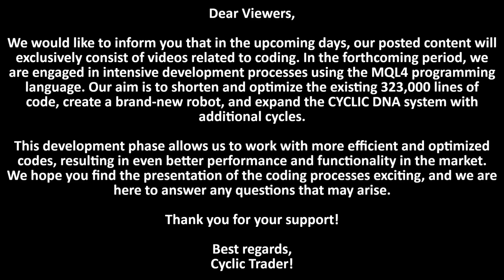My Coding #1 - (The Beginning)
╔ ╡Cyclic DNA Price Action Trading╞ ╡

║💬 SharingTrading Ideas
║💬 Training and Advisory
║💬 Market News and Analysis
║💬 Conversations and Debates
║💬 Sending Charts
║💬 Access to our Weekly Analysis
║💬 Trading Setups
║💬 Planned Group Discussions
║💬 Trading Events and Competitions
║💬 Trading Psychology and Counseling

║Please be aware that the materials found here are for informational
║purposes only and in no way, either directly or indirectly, expressly or
║implicitly, constitute investment advice, advertising, promotion,
║solicitation, or recommendation for an investment strategy related to
║financial instruments.
║The information provided here is solely intended to help you gain a
║better understanding of how financial markets operate and does not
║guarantee any specific outcomes. Past performance should not be
║construed as a prediction of future results.
║It's important to note that I am not a financial expert, and the
║information shared here is for entertainment and educational
║purposes only. Everyone is responsible for their own investment
║decisions, and it is advisable to seek advice from a professional
║before executing any financial transactions, considering your
║individual financial situation and goals when making decisions.